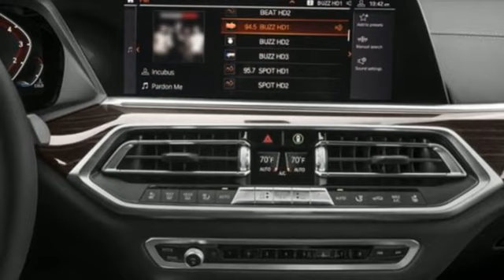2021 BMW X6 Naperville IL Aurora, IL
Year: 2021
Make: BMW
Model: X6
Trim: M50i
Engine: 8 Cylinder Engine
Transmission: 8-Speed Automatic Sport
Color: Tanzanite Blue II Metallic
Interior: Black
Mileage: 30653
Stock #: B41640A
VIN: 5UXCY8C0XM9E10002
**M SPORT PACKAGE**, **EXECUTIVE PACKAGE**, **DRIVERS ASSISTANCE PRO**, **PARKING ASSISTANT PACKAGE**, **REMOTE ENGINE START**, **TOW PACKAGE**, **ACTIVE BLIND SPOT DETECTION**, **REAR VIEW CAMERA**, **WIRELESS CHARGING**, **ALL WHEEL DRIVE**, **5-YEAR/UNLIMITED MILE BMW CPO WARRANTY**, **1 OWNER CLEAN CARFAX**, **NAVIGATION**, **PANORAMIC MOONROOF**, **BLUETOOTH**, **SOLD HERE & SERVICED HERE**, **HARMAN KARDON PREMIUM SOUND**, **LEATHER**, **SPLIT FOLD DOWN REAR SEATS**, **APPLE CARPLAY COMPATIBILITY**, **HEAD UP DISPLAY**, **HEATED SEATS & STEERING WHEEL**, **HEATED & VENTED SEATS**, **POWER TAILGATE/LIFTGATE**, **22"" ALLOY WHEELS**, Active Driving Assistant Pro, Active Park Distance Control, Apple CarPlay & Android Auto Compatibility, Connected Package Pro, Drive Recorder, Driving Assistance Professional Package, Executive Package, Extended Merino Leather Upholstery, Extended Traffic Jam Assistant, Exterior Parking Camera Rear, Gesture Control, Glass Controls, Head-Up Display, Heated Front Seats, Icon Adaptive LED Headlights w/Laserlight, Increased Top Speed Limiter, Navigation System, Panoramic Sky Lounge LED Roof, Parking Assistance Package, Parking Assistant Plus, Power Liftgate, Rear Manual Side Window Shades, Rear-View Camera, Split folding rear seat, Surround View w/3D View, Trailer Hitch, Ventilated front seats, Wheels: 22"" M V-Spoke Cerium Gray (Style 747M).Recent Arrival!BMW Certified Pre-Owned Details: * Roadside Assistance * Transferable Warranty * Multipoint Point Inspection * Limited Warranty: 12 Month/Unlimited Mile * Vehicle History * 1 year/Unlimited miles beginning after new car warranty expires. 6-yrs Roadside Assistance. SiriusXM Satellite Radio 3-mos free * Warranty Deductible: $0Awards: * JD Power Automotive Performance, Execution and Layout (APEAL) Study, Initial Quality Study (IQS) * JD Power Initial Quality Study (IQS)Plus, the Bill Jacobs Auto Family has grown into one of the most respected businesses in the Chicagoland Area. We feature one of the largest selections of Certified BMWs and Pre-Owned vehicles in the Midwest. We boast a BRAND NEW STATE-OF-THE-ART FACILITY with unparalleled accommodations, developed to be one of Illinois' most environmentally advanced dealerships according to LEED guidelines. Here at Bill Jacobs BMW we offer complimentary BMW Courtesy/Demo vehicles while you service your vehicle, and our car wash is open and available to you six days a week. If you are looking to purchase from out of state, we are less than 30 minutes from either Chicago airport. **Online pricing includes all incentives and rebates. USED.

Bill Jacobs BMW knows what you want when you are purchasing your Ultimate Driving Machine or having maintenance performed. We strive for the Ultimate Dealership Experience, including excellent customer service during the buying process as well as a when your BMW is being serviced. Our 80,000 sq. ft. state of the art facility is second to none in the nation and represents our Ultimate goal – providing our customers with the Ultimate piece-of-mind. We also have one of the largest new and used BMW car inventories in Illinois, which will allow you to find that perfect vehicle.
Address:
2495 Aurora Ave
Naperville IL Aurora, IL 60540